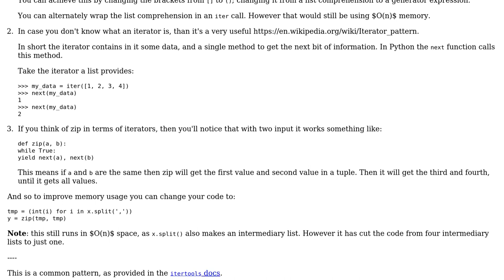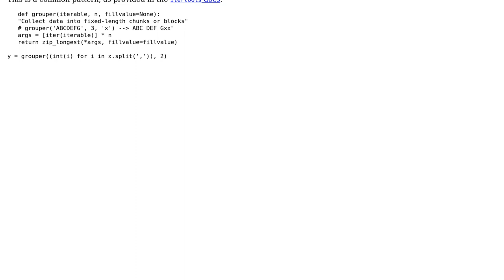String to list of pairs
With thanks & praise to God, and with thanks to the many people who have made this project possible! | Content (except music & images) licensed under CC BY-SA | Music | Images & others | With thanks to user Peilonrayz user Kazz user Graipher and the Stack Exchange Network Trademarks are property of their respective owners. You are responsible for your own actions.